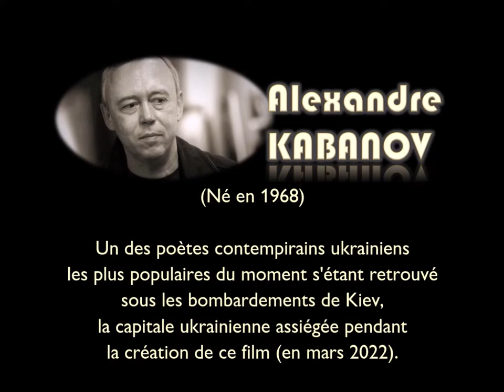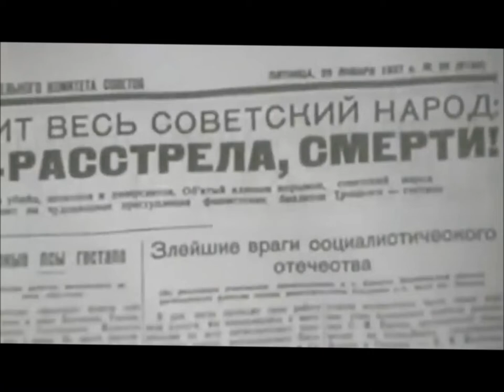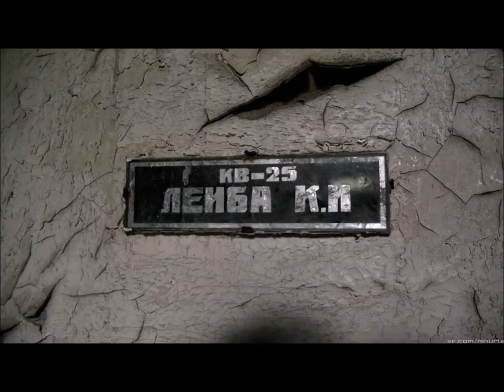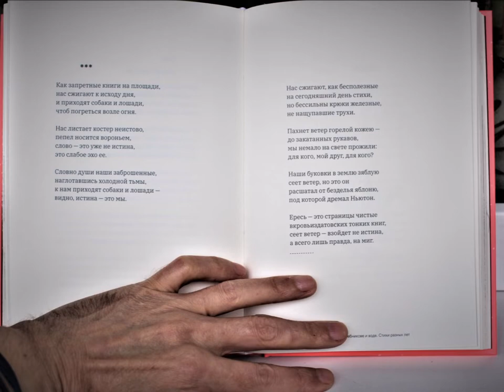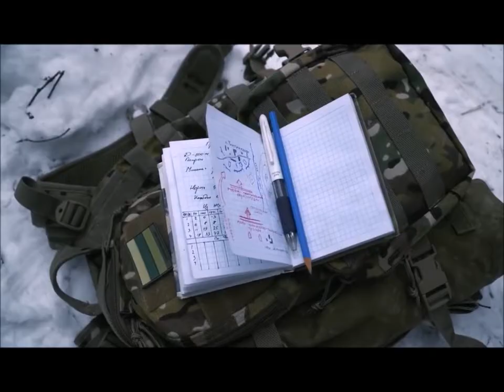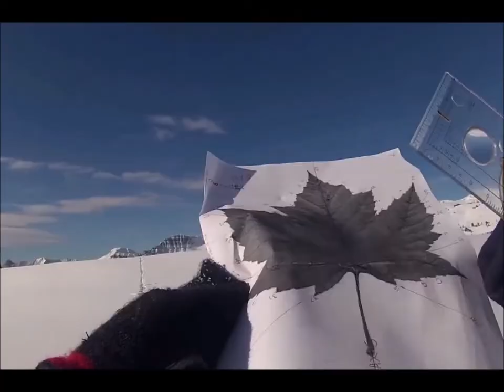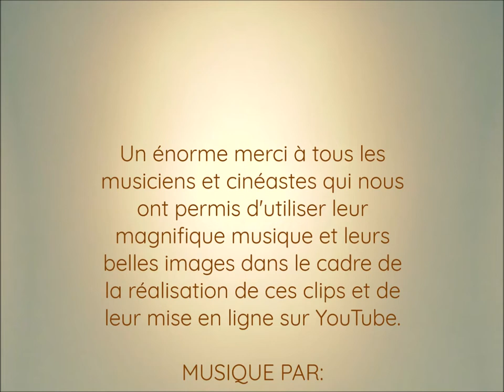= IL EST TEMPS : le Film = (Alexandre Kabanov en français, 45 min)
14 selected poems by Alexander Kabanov translated into French and narrated by Valery Dvoinikov. Music by artists from various cultures and times. Russian subtitles available in French mode. TRACKLIST:

Face A :

00:32 / 1. LA MORUE (la Tristesse) — Треска
04:25 / 2. IL EST TEMPS — Пора!
08:02 / 3. LA REDINGOTE — Фуфайка
12:12 / 4. CAMARADE DE CLASSE (Un Tango Autour Du Gaz) — Газовое танго
14:54 / 5. LE MARAIS * — Болотная
16:47 / 6. MAÎTRE JEDI — Мастер йода
20:07 / 7. LE DERNIER DES MOHICANS — Как умирал Чингачгук

Face B :

24:27 / 8. L’ARCHE — Ковчег
27:32 / 9. LA COMPTEUR — Счётчик
30:46 / 10. LES RONCES — Сорняк
33:14 / 11. CAR LES MOTS N'ONT AUCUNE VÉRITÉ... — Слово уже не Истина
36:18 / 12. LE MONSTRE — Чудовище
40:27 / 13. LE SILENCE — Тишина
43:51 / 14. L'ESCLAVE DE TA BEAUTÉ — Прислуга для Красоты

* La place Bolotnaya ("place du marais") à Moscou est l'endroit où ont eu lieu en Russie des manifestations massives d'opposition dans les années 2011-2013. C'est aussi là que la plupart des opposants russes ont été arrêtés et condamnés à des peines d'emprisonnement la veille du référendum en Crimée.